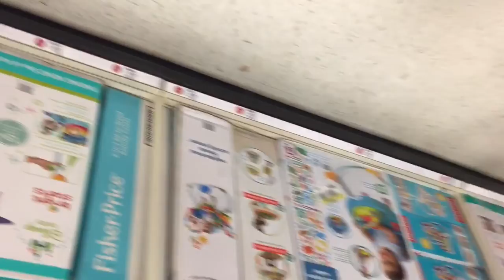A Day Out with Gee Family (Walk Bridge & Got Ice Cream) Enjoying the Weather VLOG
Day out with Addisyn and Selena on a Wonderful day. It was feeling nice out so we went out to walk the bridge & get ice cream. Simple day out blog with the family.

TURN NOTIFICATIONS FOR NEW CONTENT. FROM VLOGGING, REACTIONS, AND TO GAMING VIDEOS WITH THE GUYS. WE DOING IT ALL TRYING TO GROW! ALSO WE ARE WORKING OUR WAY UP TO BRING THE BEST CONTENT POSSIBLE. PATIENCE IS KEY ;)

ADD PSN GAMERTAG : LilBobo12 & CTheGee23 if your trying to run.

Make Sure to Follow Instagram : cthegee23